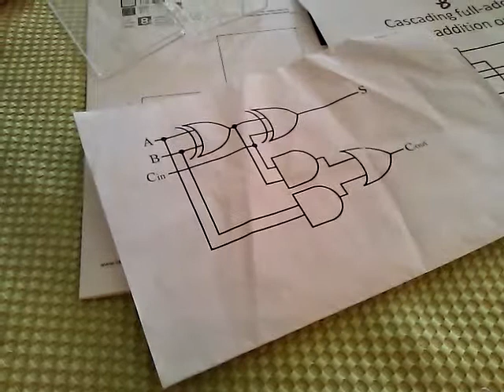My 8-bit binary adder!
(74 series logic gates + a million jumper wires)

Next step: Turing completeness